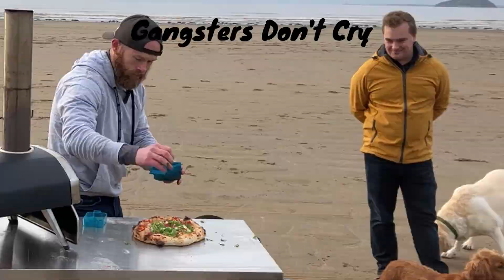Beach Pizza - Seafood Inspired Pizza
I made seafood inspired pizza on the beach. Watch the video to see what pizza recipes I used. I made these pizzas using Ooni pizza oven. All these pizzas were wood-fired. I used double fermented biga dough using Shipton Mill 00 flour.

How to make double fermented pizza - learn the tips and tricks you need to make better pizza at home. In this video, you'll learn how to make the 3 preferments: Poolish, Biga and Sourdough. Sourdough pizza is tasty. How to make 24 hour pizza dough. How to ferment pizza dough and flatbread. Making pizza the Neapolitan way. How to make Homemade pizza. How to be a Pizza chef. ludacrust.com What Pizza equipment do I need to make pizza at home. How to make Wood fired. Wood fired pizza. How to use an Ooni. How to use a Roccbox. How to use a Gozney. Caputo. How to be a pizza chef. Making Neapolitan pizza. Where does pizza come from. Naples, Italy. How to be a pizzaiolo.